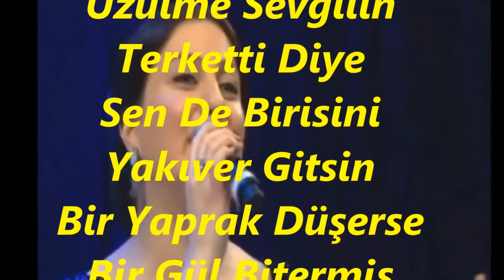Eylül TURAN-Şu Yalan Dünyayı Aşksız Geçirme (HÜZZAM)R.G.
SOLİST:
*EYLÜL TURAN*
VİDEOYU YAPAN
*RECEP GAYRETLİ*
GÜFTE:  İLKAN SAN
BESTE:  AVNİ ANIL
USUL:   SEMÂÎ
MAKAM:  HÜZZAM
Şu Yalan Dünyayı Aşksız Geçirme
Gönülden Gönüle Akıver Gitsin
Üzülme Sevgilin Terketti Diye
Sen De Birisini Yakıver Gitsin
Bir Yaprak Düşerse Bir Gül Bitermiş
Tanrı Canı Bize Aşk İçin Vermiş
Biten Sevgilerin Adını Anma
Bir Tatlı Anıya Katıver Gitsin
Unut Unutanı Boş Yere Yanma
Aklını Birine Takıver Gitsin